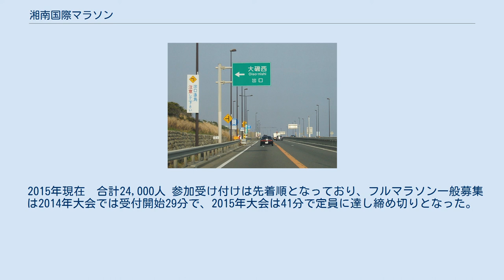湘南国際マラソン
湘南国際マラソン（しょうなんこくさいマラソン）は、2007年3月18日より毎年行われているマラソン・イベントである。
神奈川県下では横浜マラソンに次ぐ規模である（JAAF完全非公認コース）。
 2007年3月18日に神奈川県西部湘南・西湘地域で初めて開催 された。
第1回と第2回は3月に開催され、第3回～第9回は毎年11月開催を基本としていた。
第10回大会は12月の開催となった。
第15回大会はコロナの影響で2021年2月開催。
さらに参加者にマイカップ・マイボトルを持参をする世界初の大会とすることにしているが、25kmに短縮。
しかし2020年12月10日に中止決定。
エントリーはフルマラソン、10 km（一般の部、障害者の部（視覚障害者・知的障害者・移植者）、10 km（車いすの部）の3部門で、第5回大会よりフルマラソン、10 kmの他にハーフマラソンが新設されている。
 当初のフルマラソンのコースは、江の島を発着して国道134号～国道1号西湘バイパス～西湘二宮インターチェンジで折り返し である。
第3回以降は、西湘バイパス大磯西インターチェンジ発～西湘バイパス～国道134号～江の島入口折り返し～国道134号～西湘バイパス～西湘二宮インターチェンジ折り返し～大磯西インターチェンジ～大磯プリンスホテル着となる。
 2007年9月、台風9号により西湘バイパス大磯西インターチェンジ～西湘二宮インターチェンジ間で路肩崩落が発生し、第3回は一部コース変更されて「フルマラソン」に代えて「30kmマラソン」とした。
 第5回大会は2010年11月7日から11月14日にかけて神奈川県で横浜APEC開催が開催されたことに伴い、2か月ほど遅い2011年1月23日に実施された。
 第9回大会（2014年）までは、日本陸上競技連盟・公認コースで行われていた。
ところが、コースの道路形状の一部変更に伴って、第10回大会（2015年）以降は公認化を見送り、現在でも日本陸連・非公認扱いのコースとなっている。
 この大会では立小便が厳禁されており、行為が発覚した場合は即失格扱いとなり、永久的に参加資格が失われる。
 第10回大会では、スタート直前にコースで発見された不審車両の処理が間に合わず、ハーフマラソン・10km・車いす10kmの競技が中断され記録も参考扱いとなった。
大会組織委員会からハーフマラソン・10㎞・車いす10㎞の部の参加者に対し、一時足止めのお詫びとして代わりに、次の第11回大会ハーフマラソン・10㎞・車いす10㎞の部の優先出走権を提供することが決定した（但し参加費用の返金は一切認めなかった）。
 フルマラソンのコースは西湘バイパスを往復する平坦で記録の出やすいコースである。
ただし、江の島で折り返してスタート地点である大磯プリンスホテル前に戻った時点ではまだ37kmであり、その先2.5km先の第二折り返しまでの往復は一般の応援者もおらず精神的に非常に厳しいものがある。
 2015年現在　合計24,000人 参加受け付けは先着順となっており、フルマラソン一般募集は2014年大会では受付開始29分で、2015年大会は41分で定員に達し締め切りとなった。